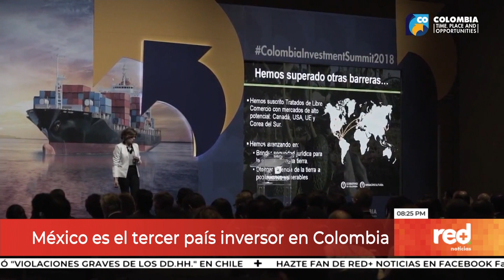Red+ | Empresarios mexicanos entregaron balance positivo de actividades en Colombia en 2019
En Bogotá, se realizó el primer panel del consejo económico de empresarios mexicanos en el exterior que contó con la presencia de representantes de más de 50 empresas de México que operan en Colombia. uno de los temas más destacados estuvo relacionado con  los principales desafíos en materia de telecomunicaciones que enfrentarán ambos países en 2020